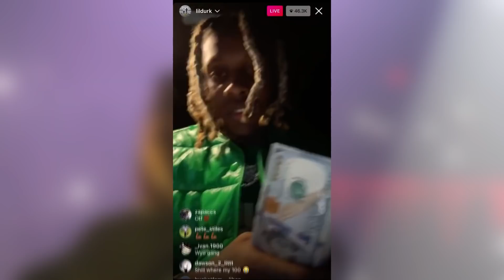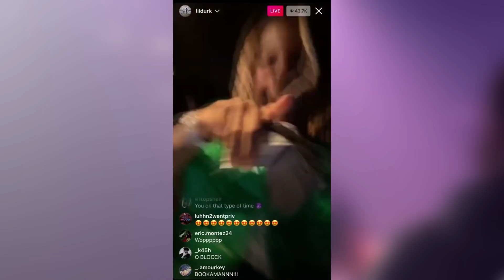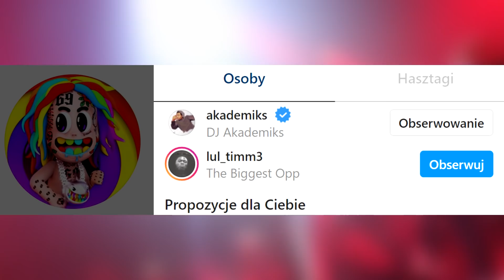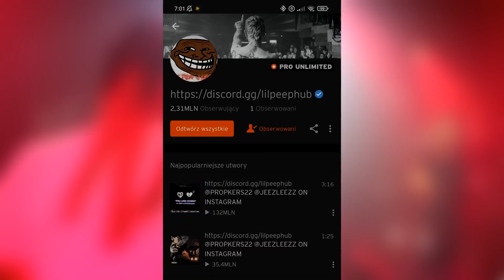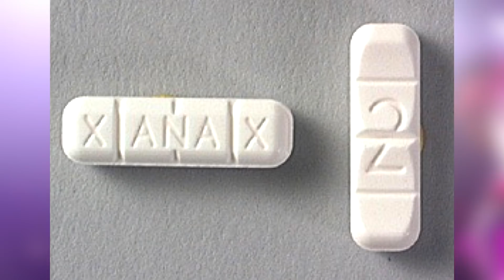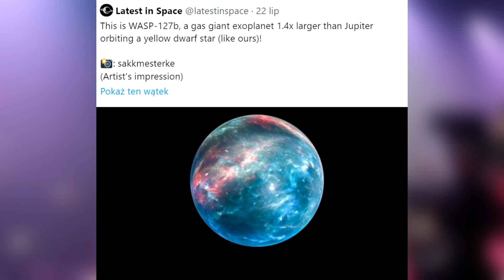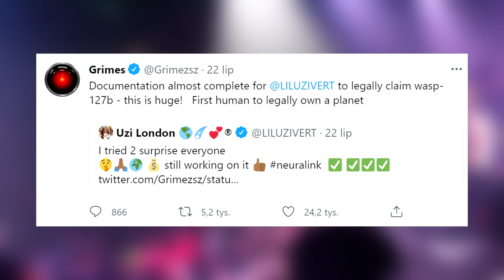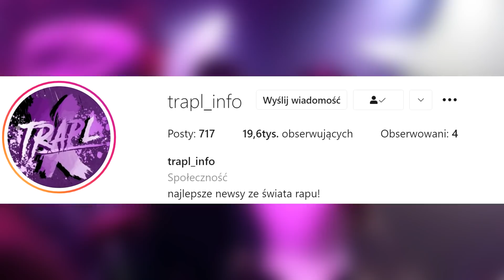Matka Lil Peep'a walczy o niego jak LEW! 😲 Lil Uzi Vert pierwszym człowiekiem z własną PLANETĄ!🌏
Miłego oglądania :)